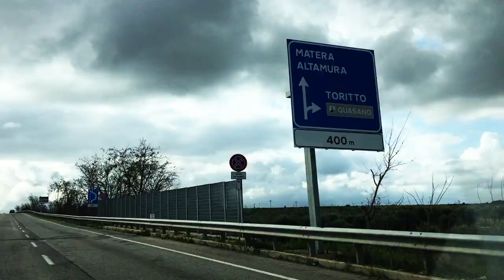Daniel Karlsson Trio - Let Me Tell You One More Thing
"Let me tell you one more thing" from the album "5" by Daniel Karlsson Trio.
Daniel Karlsson piano, Christian Spering bass & Fredrik Rundqvist drums .